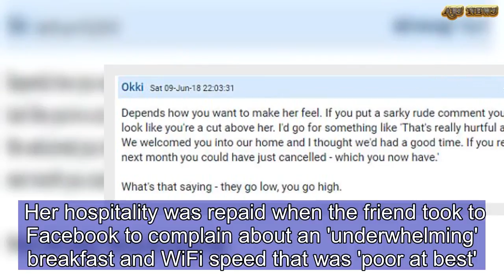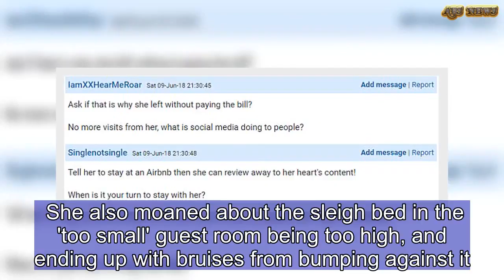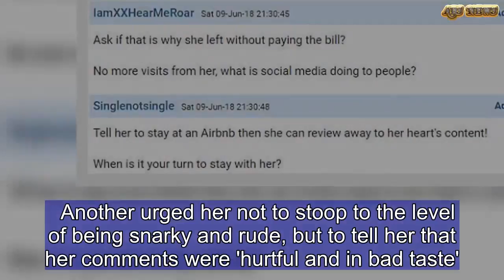Guest posts a TripAdvisor style review of her FRIEND's home online | ABS US DAILY NEWS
A woman has been left outraged after discovering an old friend who came to stay for the weekend had posted at TripAdvisor style review of the experience on Facebook. Taking to the British parenting forum Mumsnet, the disgruntled mother revealed how she hadn't seen the visiting pal much since university, but agreed to have her stay after receiving a message out of the blue. Her hospitality was repaid when the friend took to Facebook to complain about an 'underwhelming' breakfast and WiFi speed that was 'poor at best'. She also moaned about the sleigh bed in the 'too small' guest room being too high, and ending up with bruises from bumping against it. And to add insult to injury, she found the conversation with the host's husband 'a bit dry'. She summed up by saying: 'All in all, I’d give her two stars’ To make matters worse, her next visit had already been organised for a month's time.Fellow posters were outraged by her level of cheek and urged the slighted host to retaliate. Many urged her to do what some hotel owners do on TripAdvisor and respond, telling her to stay somewhere else next time.    Share this article   Share   Others said she should send her friend a bill, or advise her to get a hotel for the next visit so that she can post as many reviews as she likes.  Another urged her not to stoop to the level of being snarky and rude, but to tell her that her comments were 'hurtful and in bad taste'.